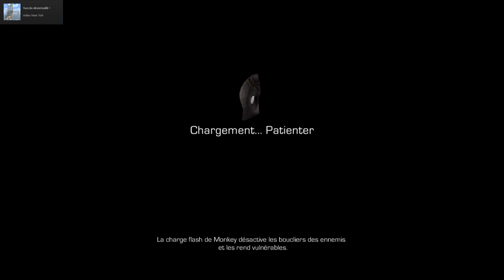Enslaved Odyssey to the West Premium Edition Partie 06